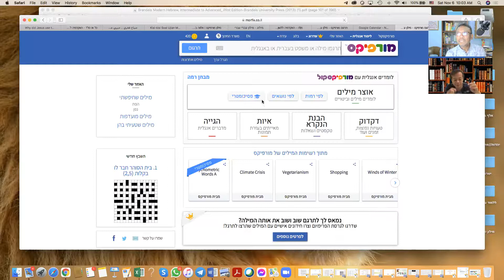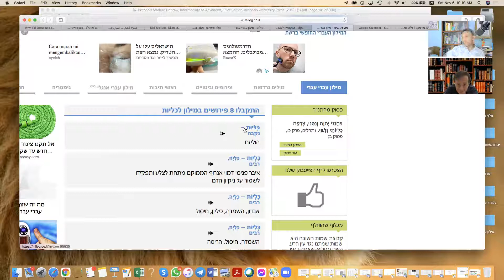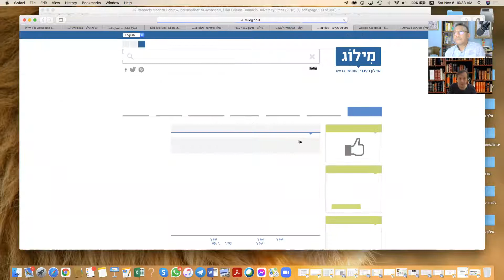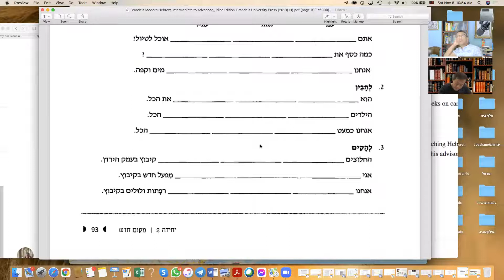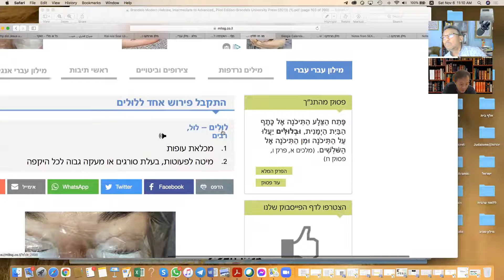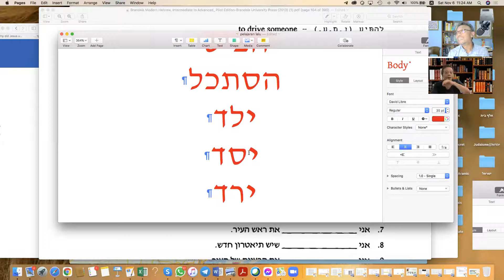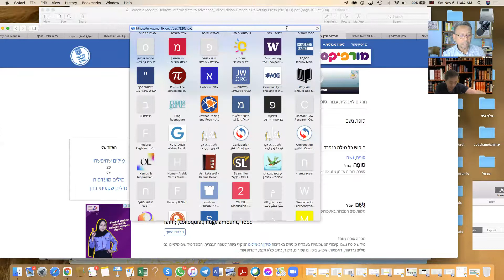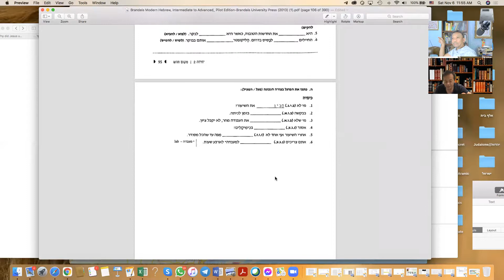ONLINE HEBREW by Sapri Sale